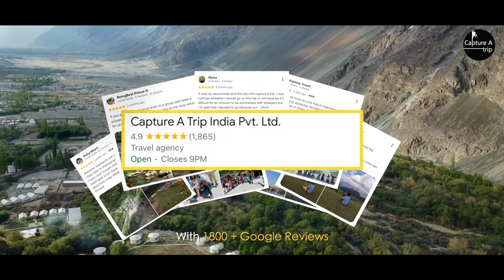Leh Ladakh with Capture a Trip | Ladakh Tour Package | Biking and Backpacking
Ladakh is not just a destination, it is a journey. A road journey of conquering the highest passes, roads and last villages of the world. For once being able to witness how our soldiers live in such harsh conditions surely evokes the patriotism inside one!

An adventurous 10 day biking/road expedition in the beautiful landscapes, covering Leh, Nubra Valley, Pangong Tso and much more, that too, in the company of crazy co-travellers is going to be a memory of a lifetime. The food, culture, diversity, history of Ladakh and experienced captains who're always there for you just make your LADAKH experience with CAT your best travelling experience.

Let's experience Ladakh together, Join us on our thrilling Ladakh journey !